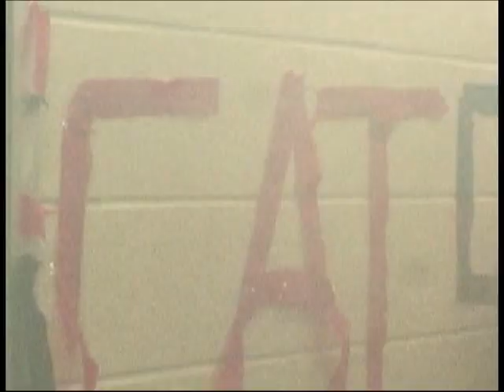Archbishop Spalding 2009 Season Music Video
Spalding were the underdogs only losing the Boys Latin in the regular season. In the championship game Spalding shut out a very strong Boys Latin team, shocking the county.